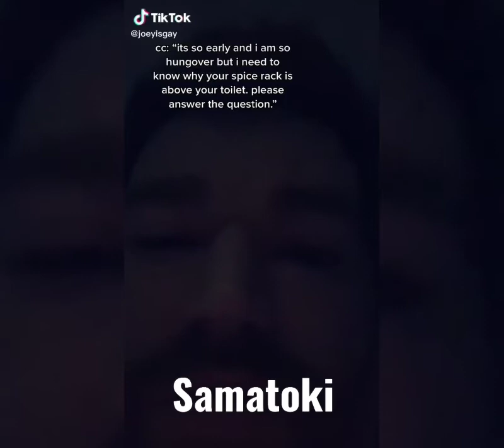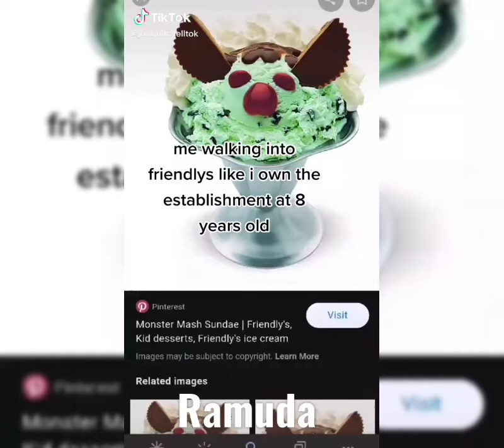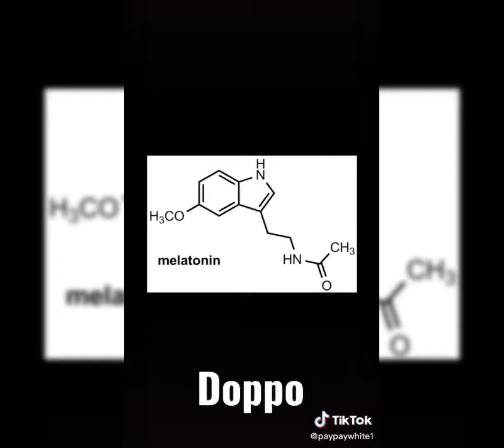youtube video #-FO-umw-1cs